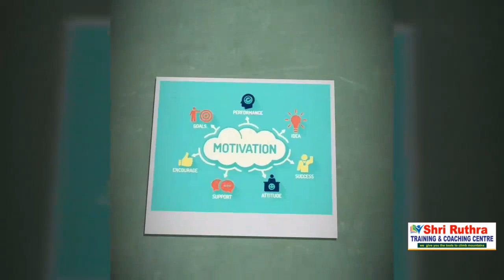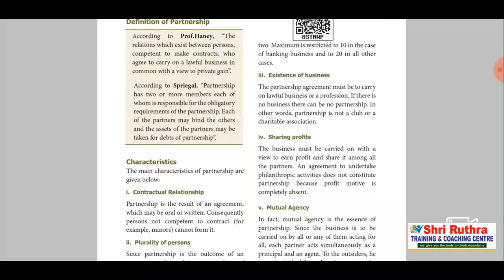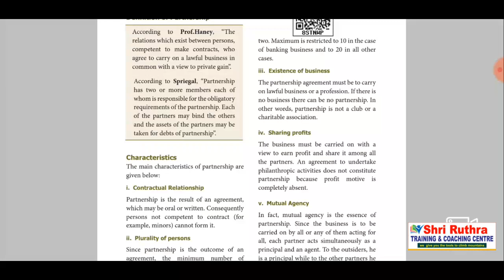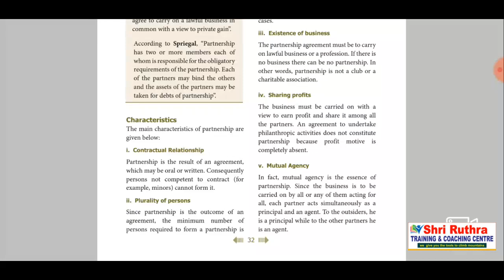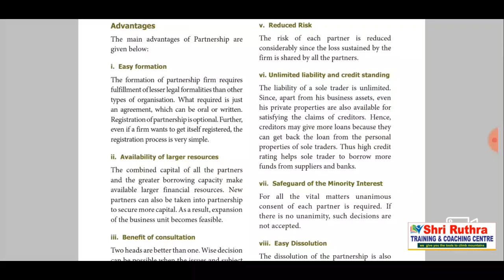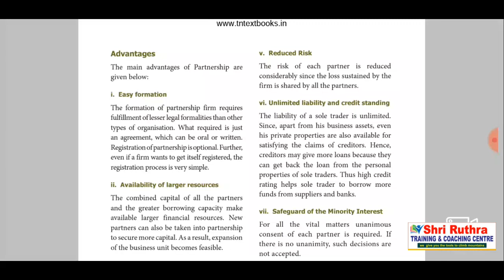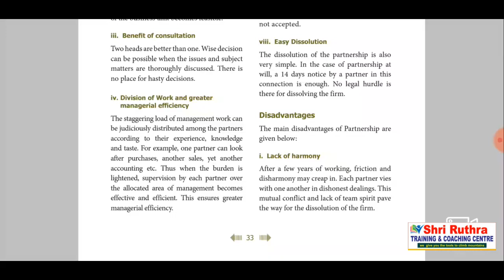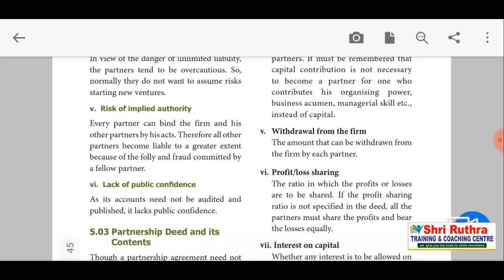11th Commerce Samacheer | Chapter 5 | Partnership | Tamil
In this video i have explained chapter 5 Partnership, advantage and disadvantage.